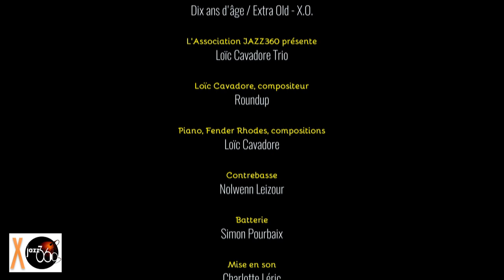Loïc Cavadore Trio, Roundup. Festival JAZZ360 2019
Roundup par Loïc Cavadore Trio, Festival JAZZ360 2019
Samedi 8 juin 2019, Camblanes-et-Meynac

Les compositions du pianiste Loïc Cavadore ont été les fondations de ce trio. Pour donner vie et forme à ce matériel, les musiciens ont senti le désir et la nécessité d'élaborer une sonorité de groupe.

Toutes ces propositions qui s'entremêlent sont portées par l'improvisation joyeuse des musiciens, leur plaisir de partager un répertoire moderne, accessible et contrasté qui alterne sans retenu le lyrisme et l'ironie, le hasard et la précision, la quiétude et la frénésie.

Loïc Cavadore, piano, Fender Rhodes
Nolwenn Leizour, contrebasse
Simon Pourbaix, batterie
Charlotte Léric, mise en son